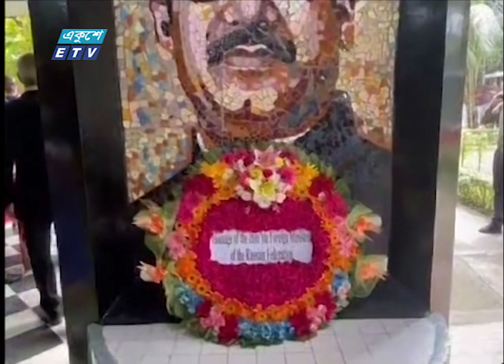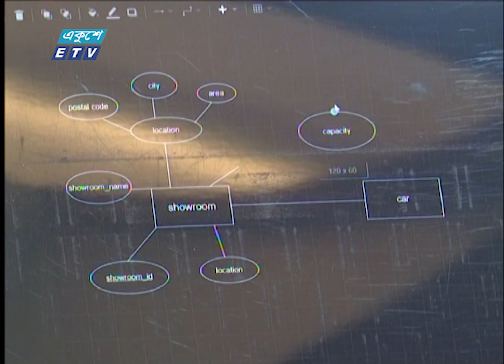09 PM News || রাত ০৯টার সংবাদ || 08 September 2023 || ETV News